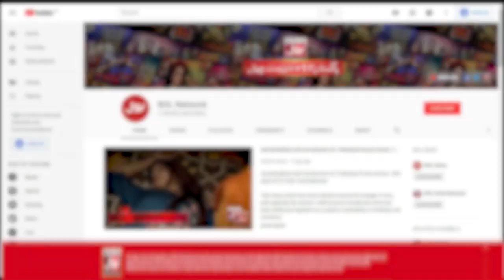Boy Won 28 Lac Cash Prize | Sanam Jung Show | Akhri Khilari Kon? | BOL Entertainment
Boy Won 28 Lac Cash Prize | Akhri Khilari Kon?